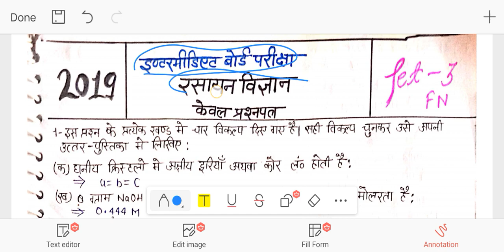modal paper 2019 set-3 Chemistry 12th